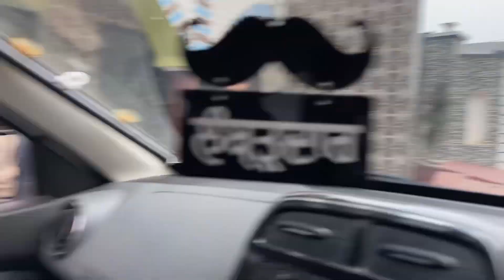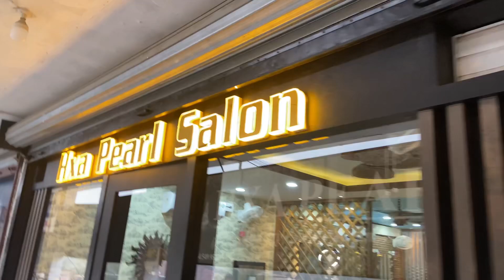Why Harbinder13 || What's Special Today || Well Spent Day || Cake Cutting || Wedding || Lohri Vlog